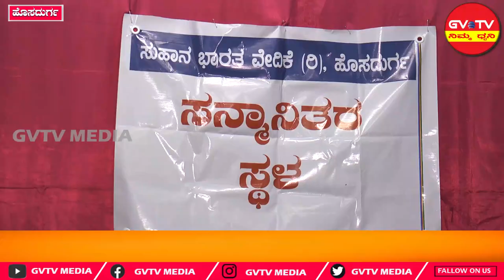ಹೊಸದುರ್ಗ-ರಾಜ್ಯಮಟ್ಟದ"ಭಗವದ್ಗೀತಾ"ಕಂಠಪಾಠ ಸ್ಪರ್ಧೆ ವಿಜೇತರಿಗೆ"ಸುಹಾನ ಭಾರತ"ವೇದಿಕೆಯಿಂದ ಬಹುಮಾನ ವಿತರಣ ಸಮಾರಂಭ...